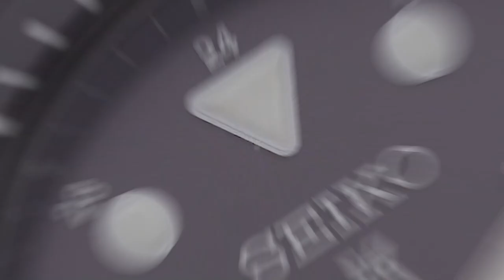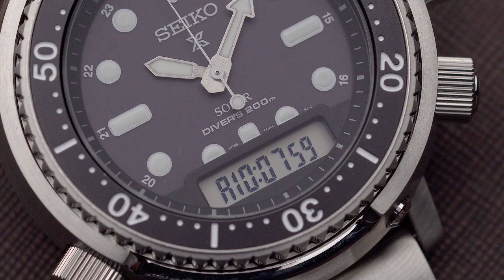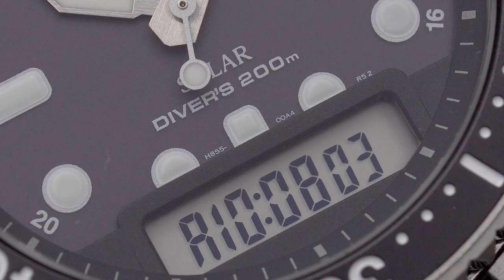ARNIE KINI MAKIN CANGGIH! Review Seiko Prospex “Arnie” 2022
Terbaru dari Seiko Arnie! Rasa kangen kita sama Seiko ana-digi akhirnya terobati lewat trio Arnie rilisan Juni 2022 lalu.

Gak hanya tampan secara tampilan, Arnie juga makin canggih. Seiko Prospex SNJ033P1, SNJ035P1, dan SNJ037P1 bisa ukur kedalaman dan catat diving log hingga 100 kali menyelam!

Apakah layak menggantikan Arnie-mu yang lama? Simak review lengkapnya!

0:00 Opening
1:22 Apa yang Spesial
2:42 Spesifikasi
5:07 Opini Bang Tyo
5:40 Closing